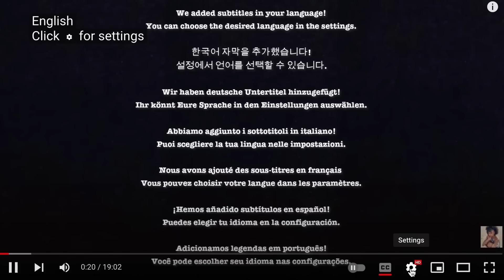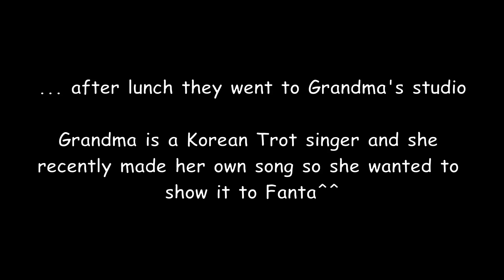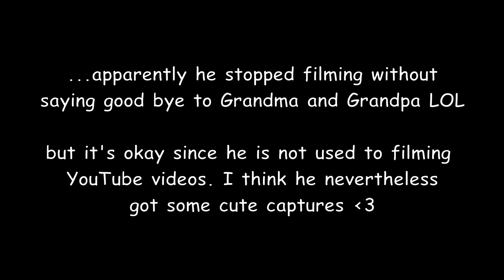FUN DAY with cool Korean Grandparents 😎 | FIRST STEPS 🤩 🥳 and many new words (Aisha Ba)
last weekend I have lots of work to do at home so I kicked Fanta and Jungu out of the house and this was a good opportunity to go and visit Fanta's Grandparents.